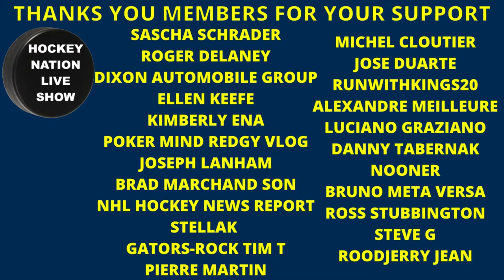PLAY-BY-PLAY NHL GAME WASHINGTON CAPITALS VS TORONTO MAPLE LEAFS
COACH DOES ANOTHER NHL GAME PLAY-BY-PLAY BETWEEN THE WASHINGTON CAPITALS VS TORONTO MAPLE LEAFS TONIGHT FOR THE HOCKEY NATION LIVE SHOW

FINAL SCORE:
WSH  2   VS  TOR  7

Matthews gets 100th point, Maple Leafs cruise past Capitals
Has two assists, the third Toronto player to reach a milestone in the season.

 Auston Matthews became the third player to score 100 points in a season for the Toronto Maple Leafs, helping them to a 7-3 victory against the Washington Capitals at Scotiabank Arena on Thursday.

Matthews had two assists, William Nylander, Michael Bunting and Ilya Mikheyev each scored twice, and John Tavares had four assists for the Maple Leafs (48-20-6). Jack Campbell made 22 saves.

John Carlson, Tom Wilson and Nic Dowd scored for the Capitals (41-23-10), who had won four straight. Ilya Samsonov made 15 saves on 19 shots before being replaced by Vitek Vanecek, who made 10 saves.

Darryl Sittler (100 in 1975-76, 117 in 1977-78) and Doug Gilmour (127 in 1992-93, 111 in 1993-94) each scored 100 points twice in a season for Toronto.

Bunting put the Maple Leafs ahead 1-0 at 4:37 of the first period with a one-timer from the left side. Matthews got an assist for his 100th point.

Nylander made it 2-0 with a slap shot on the rush at 13:34.

Carlson cut it 2-1 at 10:08 of the second period when he cut to the net and scored around Campbell.

Ilya Lyubushkin gave the Maple Leafs a 3-1 lead at 10:19, and Nylander pushed it to 4-1 at the left post 18 seconds later at 10:37. Samsonov was pulled immediately following the goal.

Mikheyev made it 5-1 at 14:44 at the side of the net off a feed from Matthews. The assist gave Matthews 101 points (58 goals, 43 assists) in 69 games.

WE THANKS OUR MEMBERS FOR THEIR SUPPORT:
MICHEL CLOUTIER
JOSE DUARTE
RUNWITHKINGS20
ALEXANDRE MEILLEURE
LUCIANO GRAZIANO
DANNY TABERNAK
NOONER
BRUNO META VERSA
ROSS STUBBINGTON
STELLA K
STEVE G
SASCHA SCHRADER
ROGER DELANEY
DIXON AUTOMOBILE GROUP
ELLEN KEEFE
KIMBERLY ENA
POKER MIND REDGY VLOG
JOSEPH LANHAM
BRAD MARCHAND SON
NHL HOCKEY NEWS REPORT
GATORS-ROCK TIM-T
ROODJERRY JEAN
PIERRE MARTIN

Anaheim Ducks
Arizona Coyotes
Boston Bruins
Buffalo Sabres
Calgary Flames
Carolina Hurricanes
Chicago Blackhawks
Colorado Avalanche
Columbus Blue Jackets
Dallas Stars
Detroit Red Wings
Edmonton Oilers
Florida Panthers
Los Angeles Kings
Minnesota Wild
Montreal Canadiens
Nashville Predators
Ottawa Senators
Philadelphia Flyers
Pittsburgh Penguins
San Jose Sharks
Seattle Kraken
Vancouver Canucks
Vegas Golden Knights
Washington Capitals
Winnipeg Jets